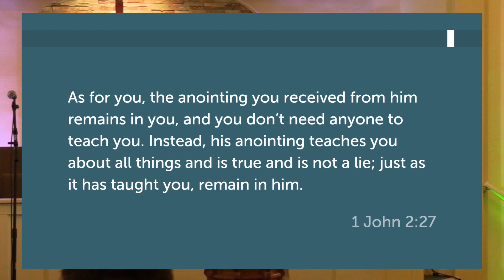Reality Check Pt. 8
Reality Check - Confidence & Assurance Through Knowing Jesus
Hang In There With Me!
Remaining In Him
1st John 2:15-17
Pastor Randall Rearden
Finchville Baptist Church